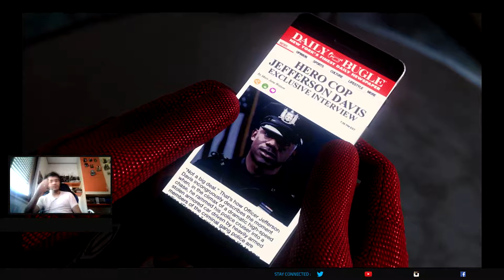SPIDERMAN Walkthrough ITA PS4 #9